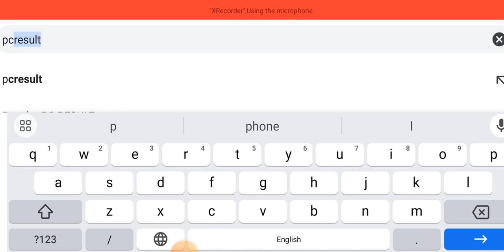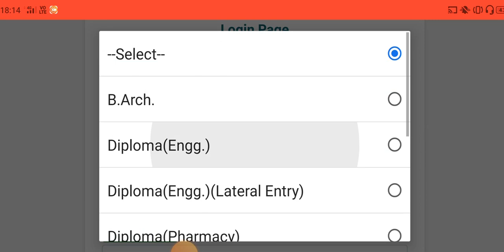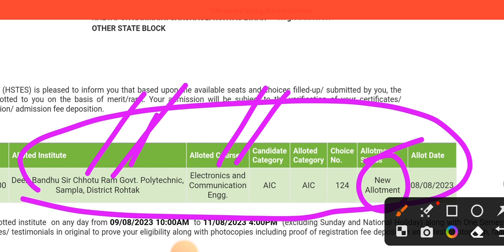harayana Polytechnic seat allotment result 2023 | harayana Polytechnic Marit List result kab aayega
Haryana Polytechnic Admission 2023-24
techadmissionshry.gov.in cut off
Haryana counselling registration 2023